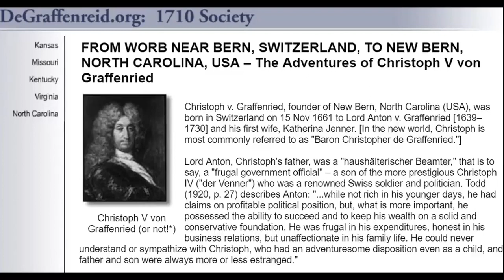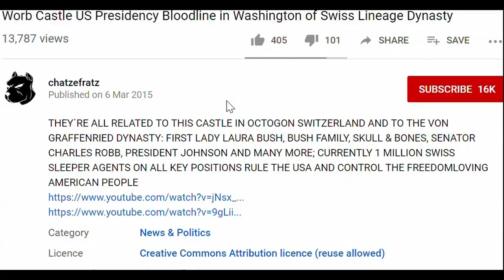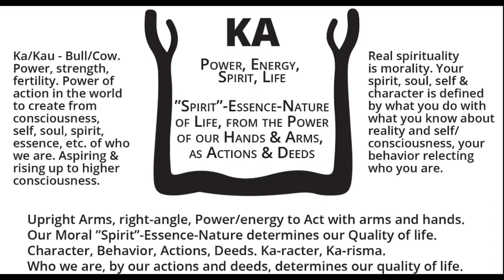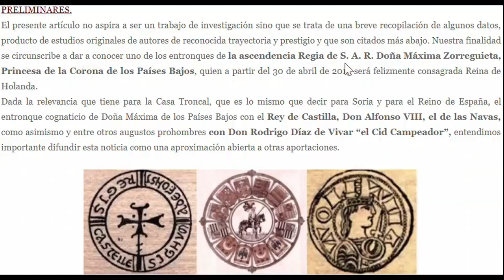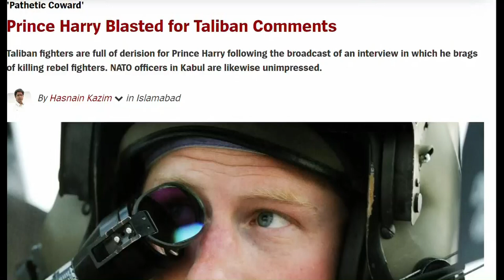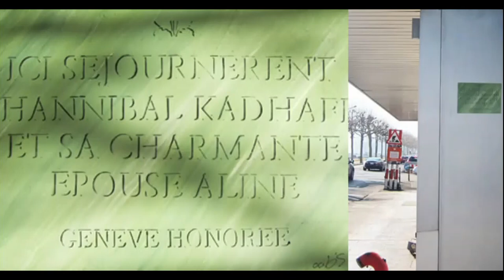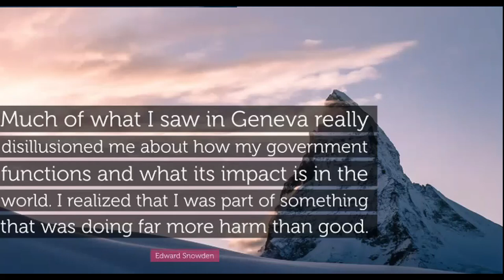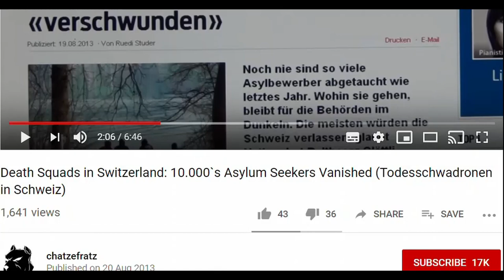The Nubian Princess Meghan Markle with Swiss Ancestors & Queen with Swastika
I made this video 4 years ago and totally forgot to publish it, while having it on private in this Youtube channel for 4 years - I just forgot it, sorry. Recently I wondered, what happened to this video, and I just found it back, lol. Having all my luggage in two big backpacks, it's hard to file my videos and documents and to keep track of everything in an organised manner.